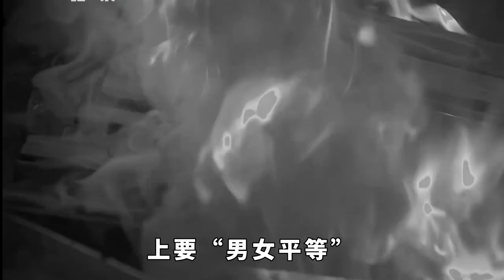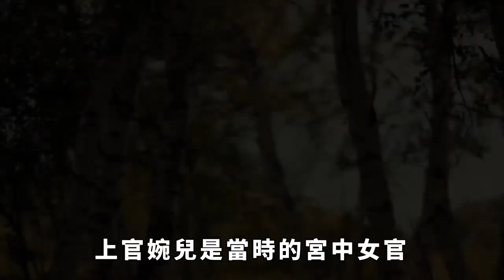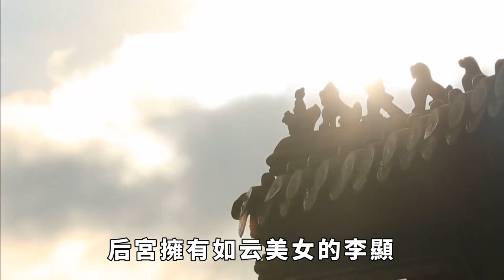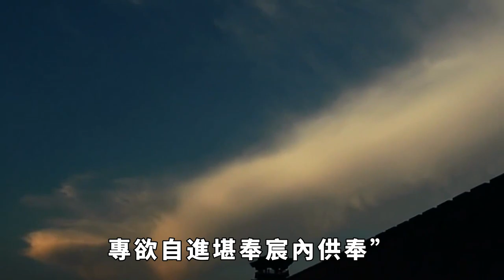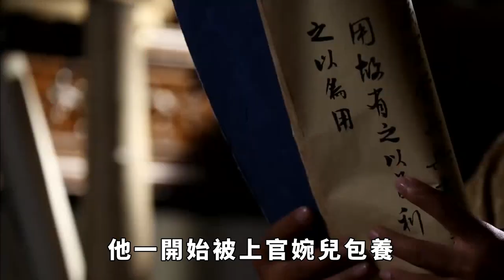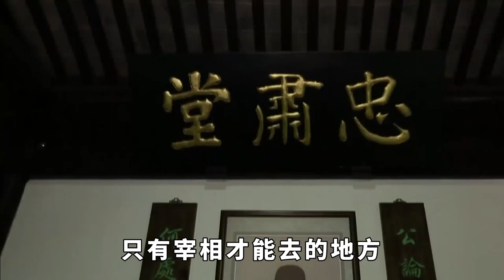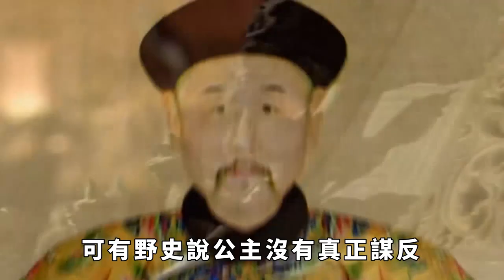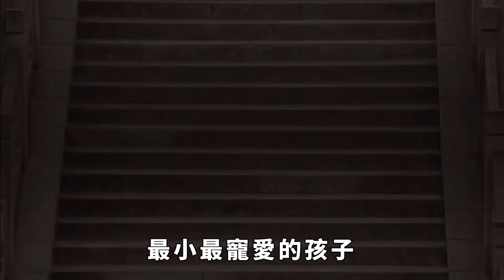古代女人怎麼玩男人？ 母女共夫，兒媳婦幫母親試男人，四男共侍一女，這些花招你聽說過嗎？ 【銳歷史】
著名的女皇帝、唐高宗李治的皇后武則天，就是這方面的女界精英，引領唐時時尚。 武則天提倡在性權力上要“男女平等”。 男人當皇帝可以擁有三宮六院七十二妃，女人為什麼不可以擁有多人男寵？ 於是薛懷義、張易之、張昌宗、沈南謬等這類據說陽具超比例粗大、且精力過人的美男、猛男，先後上了這位中國唯一女皇的香榻。 那麼，古代的女人都是怎麼玩男人的？ 這些花招你聽說過嗎？ 這裡是銳歷史，和你一起探索不為人知的趣味歷史。 請注意，本影片是專注於講解社會新聞和奇聞異事，完全符合YouTube社群準則。